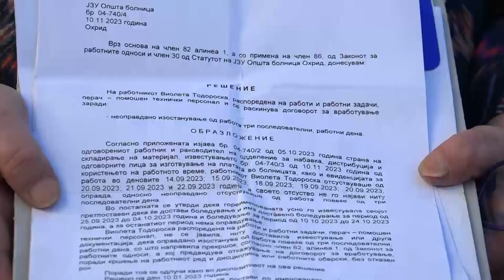Ohër, pas 12 vitesh infermierja u përjashtua nga puna!